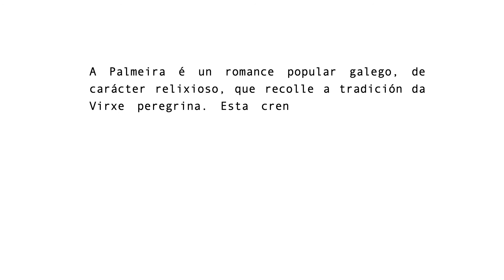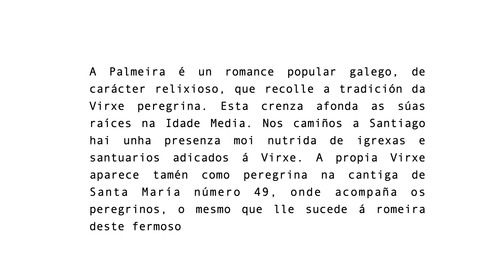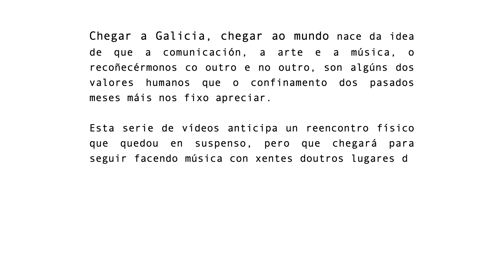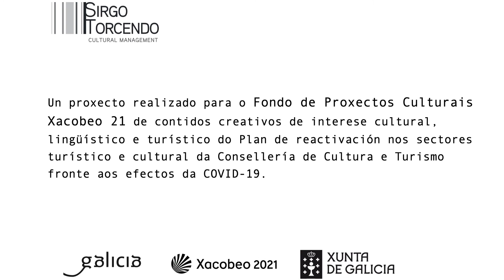A Palmeira, trad. galega _ A Pedreira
CHEGAR A GALICIA, CHEGAR AO MUNDO
“A Palmeira”, peza tradicional galega recollida no “Cancioneiro de Casto Sampedro”, (nº 272)

UGIA PEDREIRA

A Palmeira é un romance popular galego, de carácter relixioso, que recolle a tradición da Virxe peregrina. Esta crenza afonda as súas raíces na Idade Media. Nos camiños a Santiago hai unha presenza moi nutrida de igrexas e santuarios adicados á Virxe.  A propia Virxe aparece tamén como peregrina na cantiga de Santa María número 49, onde acompaña os peregrinos, o mesmo que lle sucede á romeira deste fermoso romance.